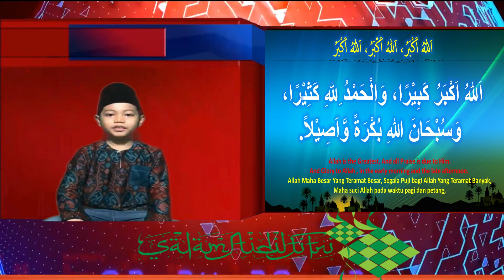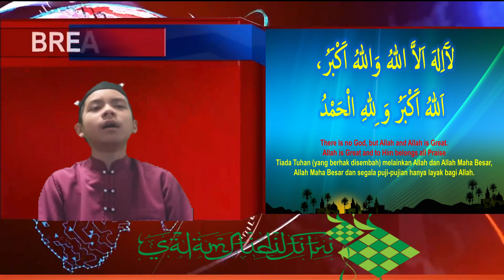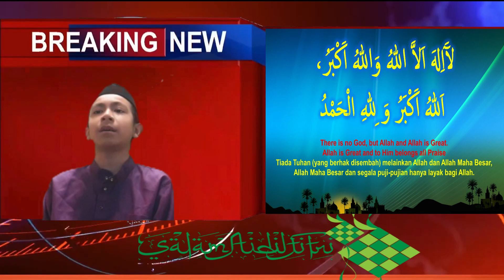2020 Takbir Bergema Singapore Melbourne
MJR Production